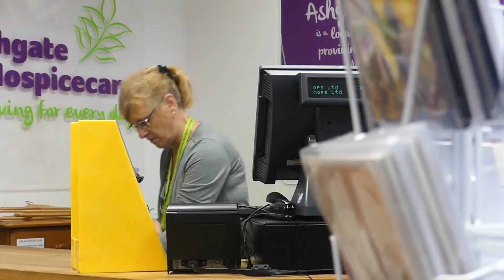ThisIsWhatItTakes to deliver hospice care: Our volunteers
We couldn’t talk about what it takes to deliver hospice care without talking about our volunteers who, whether they are on the ward or in our shops, each play an essential role in helping Ashgate Hospicecare to deliver our services. 😊💜

This Hospice Care Week, we’d like to extend our thanks to every single one of you for all the time you’ve given to the hospice.

If you're interested in volunteering for your local hospice and helping patients and their families in North Derbyshire access hospice care,